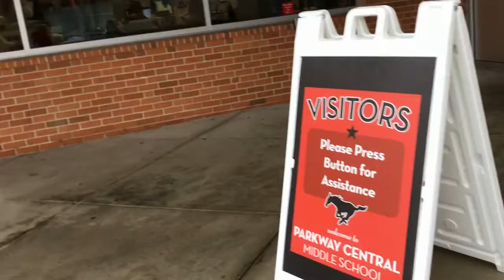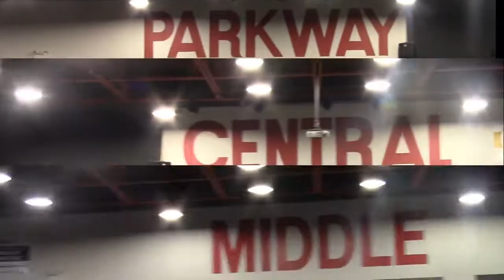PCMS | Spark project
Hey guys this video was not possible without my partner Kevin Vu which helped with some of the video.  This was to make and film  because we had gotten to make lots of new friends. And even though we did get into some problems with some teachers it was still perfectly fine.

1.Pika_king121
2.Pika_king121youtube